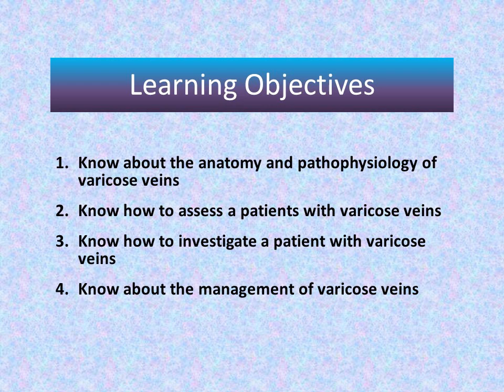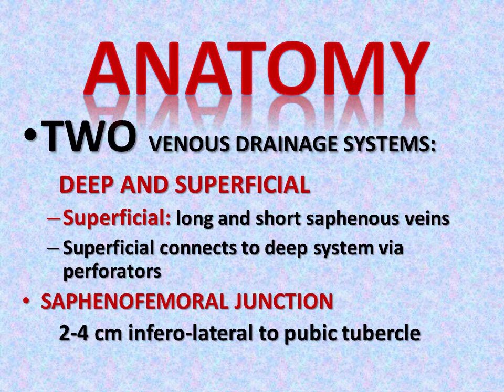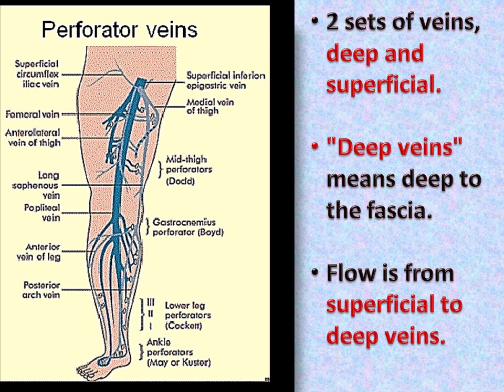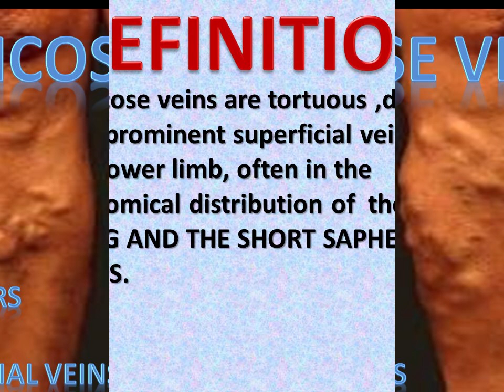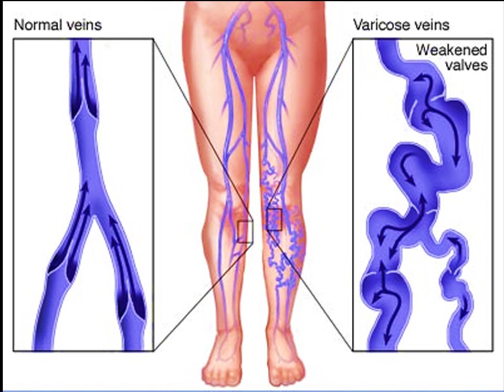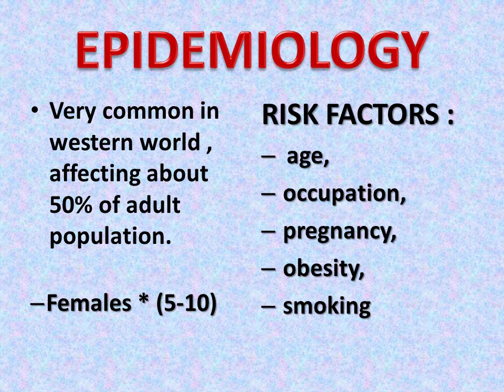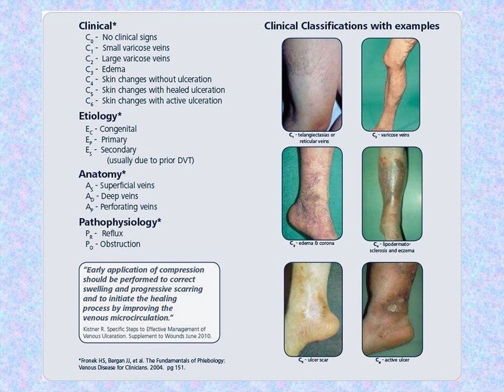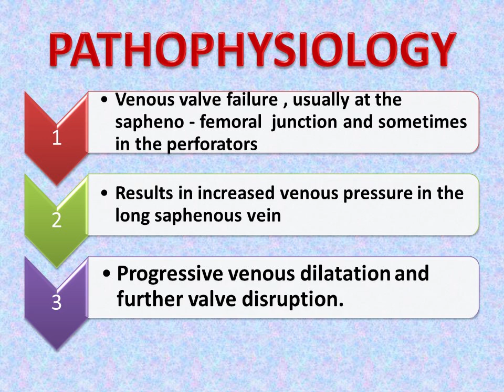Varicose vein (I)| Dr. Mahboob Alam Chishti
Presentation payment Rs. 1000/-
Power Point presentation payment Method
Mahboob Alam
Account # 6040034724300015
BOP, Dera Chahal, Bedian Road, Lahore

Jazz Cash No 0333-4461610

Dr. Mahbood Alam Chishti has earned his MBBS from Allama Iqbal Medical College, Lahore in 1997. He completed his post graduation from Shaikh Zayed Hospital, Lahore & worked Senior Registrar at Ghurki Trust Teaching Hospital, Lahore. He worked as Assistant Professor at Avicenna Medical & Dental College, Lahore for 5 years. His current designation is Associate Professor of surgery. He has performed all variety of general surgical procedures by open & Laparoscopic technique.